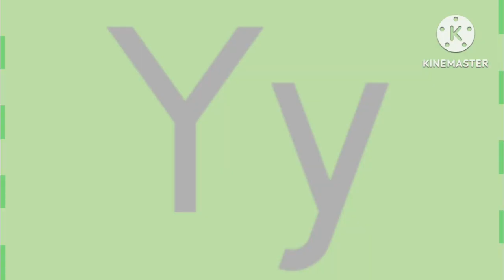Hausa artistic alphabet